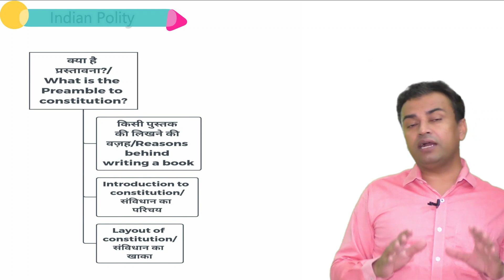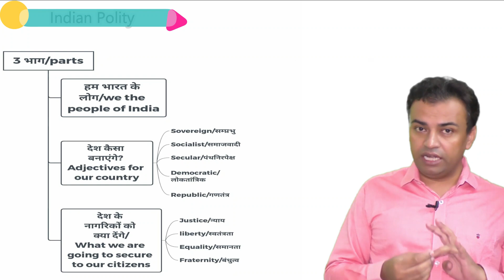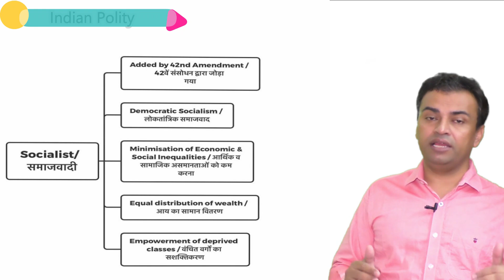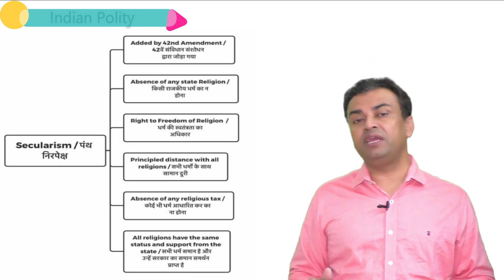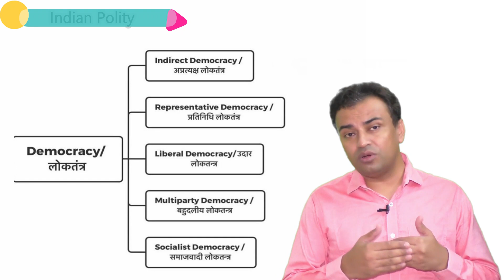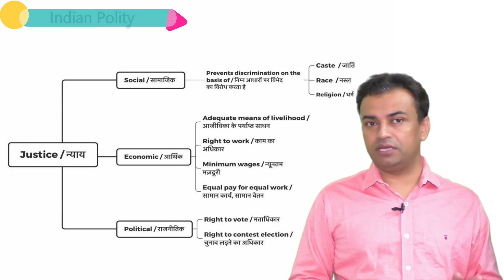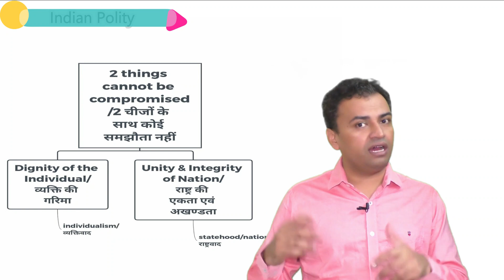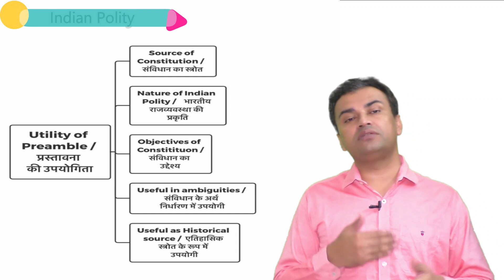Preamble (भारतीय संविधान की प्रस्तावना) || 10 Minutes GK - Gajraj Singh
The preamble to the Constitution of India is a brief introductory statement that sets out guidelines, which guide the people of the nation, and to present the principles of the Constitution, and to indicate the source from which the document derives its authority, and meaning The hopes and aspirations of the people are described in it. The preamble can be referred to as the preface which highlights the entire Constitution. It was adopted on 26 November 1949 by the Constituent Assembly and came into effect on 26 January 1950, celebrated as the Republic day in India.